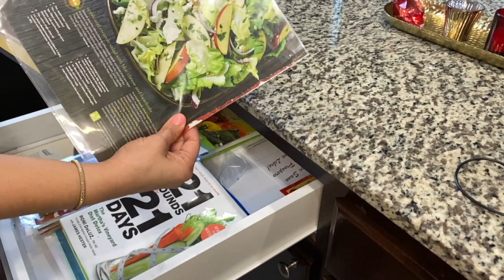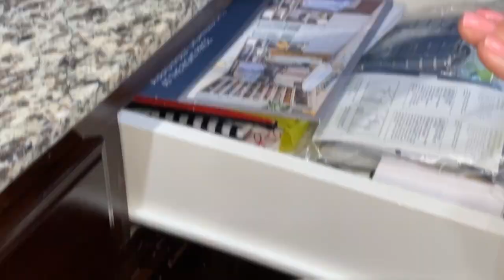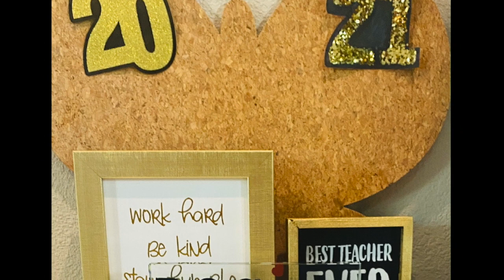Como Organizar Documentos de Vida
Hola

Espero que se encuentren de lo mejor, hoy les comparto ideas de como organizar documentos importantes en sus hogares y de toda su familia para lograr un mejor estilo de vida en su dia a dia es una necesidad archivar nuestros documentos de manera segura y efectiva para cuando necesitemos alguno de ellos sea facil y rapido y no complicar nuestra rutina , hoy les comparto la mejor forma de organizacion que nos ha funcionado increiblemente como familia y de Seguro que tambien para personas solteras. Soy una persona real y muy trabajadora y por lo tanto organizar mis documentos los de mi familia y los de mi negocio me ha llevado a tener exito en todo aspecto en mi vida cotidiana. Todo mi cariño para todos, espero sea de mucho provecho.

Karen Lu Vlogs